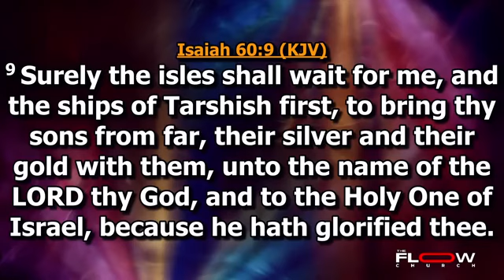Exhortation x: A Call to Missions | FLOW Church Sunday Service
A Special Message from Prophet @Dominica | FLOW Church Sunday Service | Dag Heward-Mills. Sunday 14th July 2024